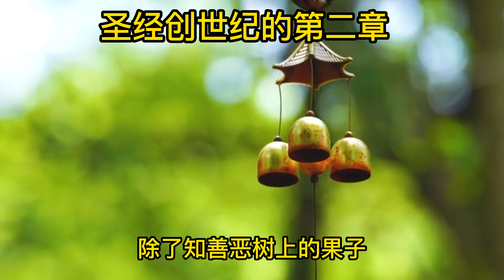圣经创世纪的第二章以卡通故事体现